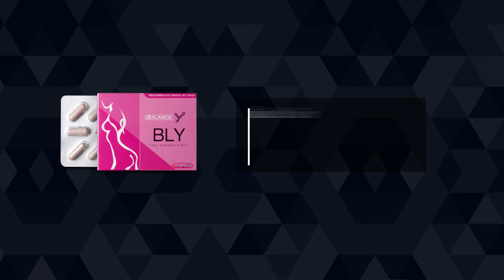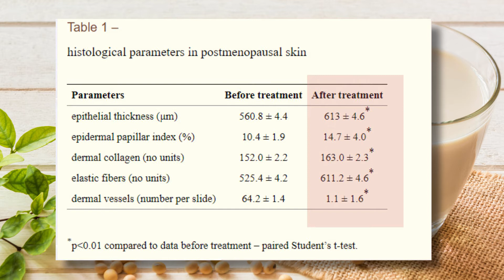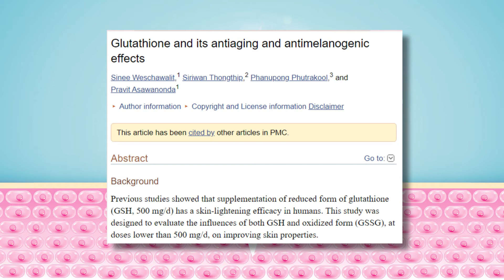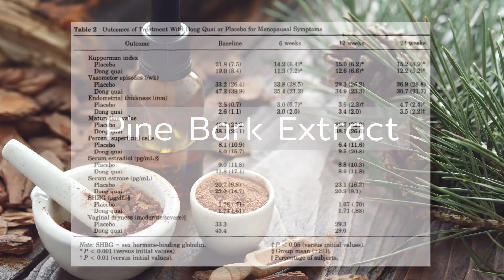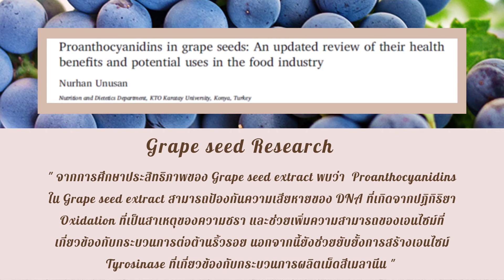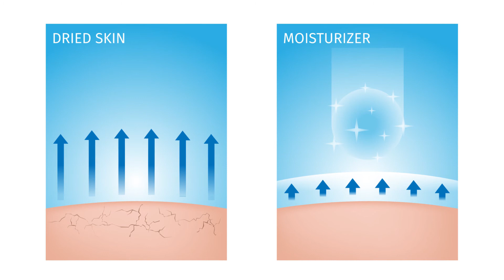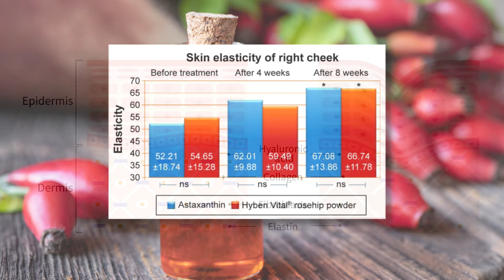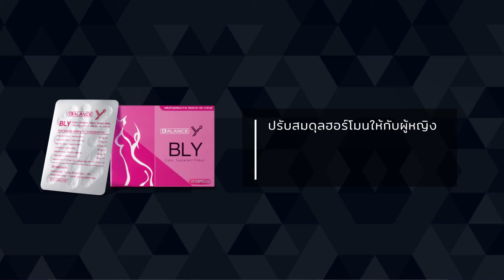Balance Y (BLY)